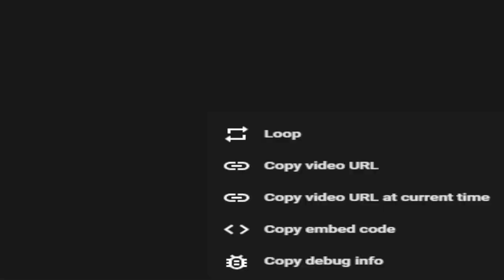Nintendo Talks Next Gen Switch!